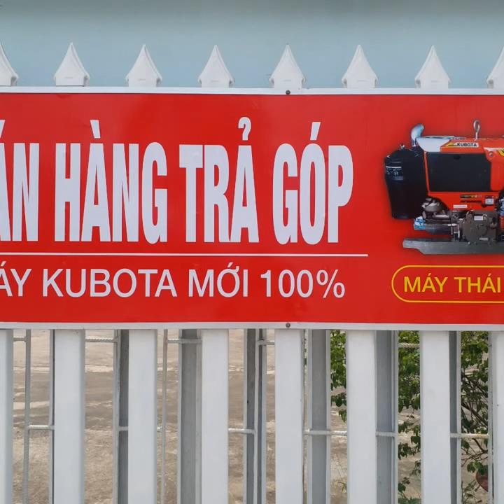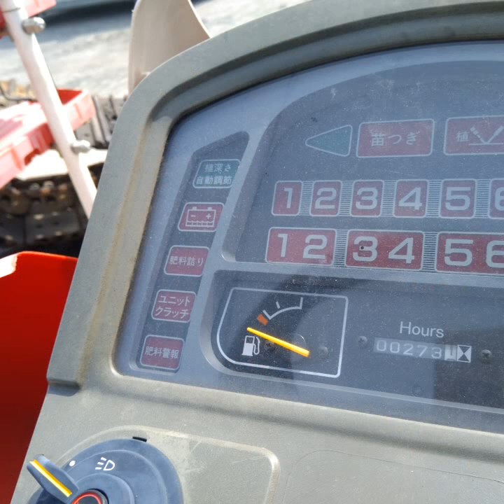Cửa hàng nông ngư cơ sóc Trăng (0886356707)